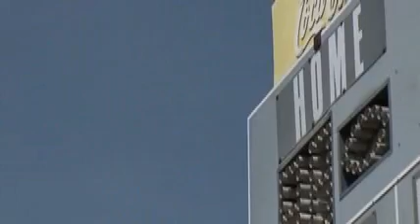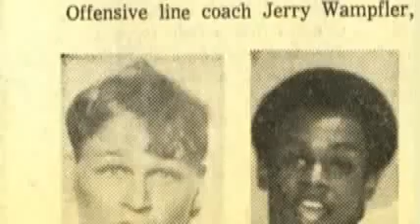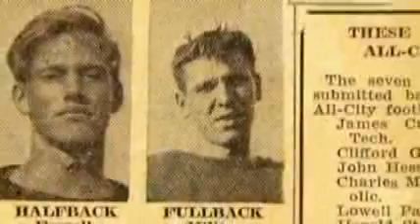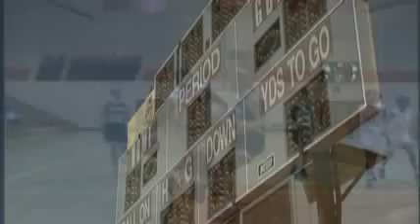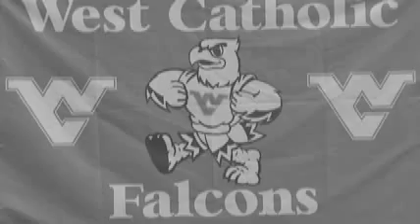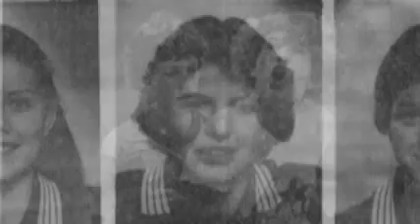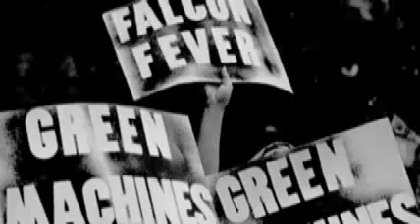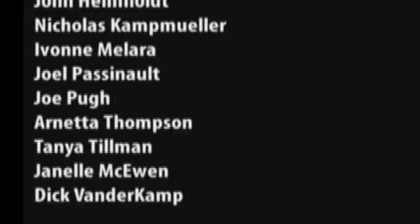Grand Rapids City League Commemoration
Commemorative video showcasing the Grand Rapids City League over its 99 years.